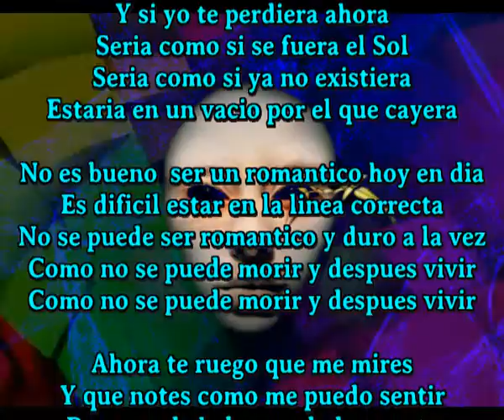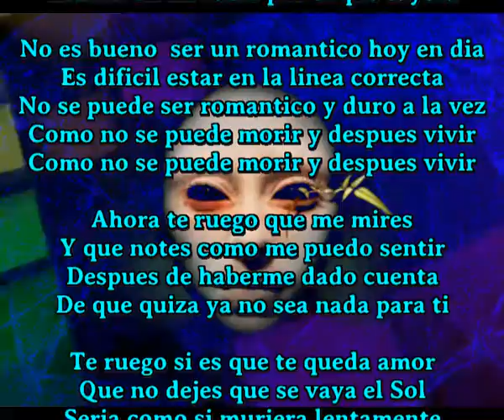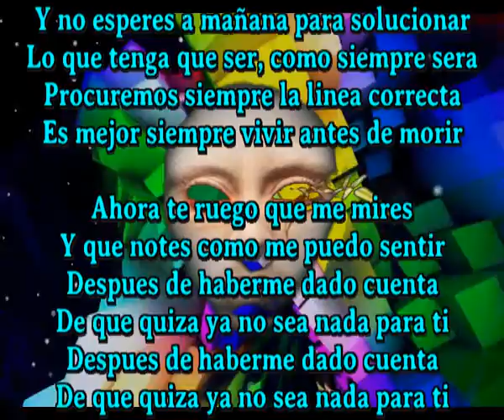Ya no sea nada para ti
Y si yo te perdiera ahora
Seria como si se fuera el Sol
Seria como si ya no existiera
Estaria en un vacio por el que cayera

No es bueno  ser un romantico hoy en dia
Es dificil estar en la linea correcta
No se puede ser romantico y duro a la vez
Como no se puede morir y despues vivir

Ahora te ruego que me mires
Y que notes como me puedo sentir
Despues de haberme dado cuenta
De que quiza ya no sea nada para ti

Te ruego si es que te queda amor
Que no dejes que se vaya el Sol
Seria como si muriera lentamente
O como si no existiera de repente

Y no esperes a mañana para solucionar
Lo que tenga que ser, como siempre sera
Procuremos siempre la linea correcta
Es mejor siempre vivir antes de morir